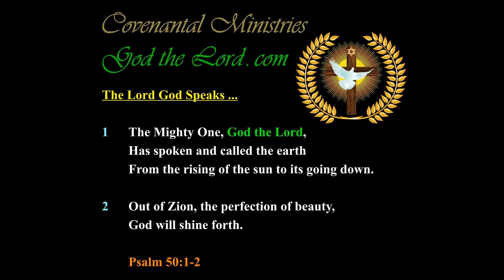The Lord Shall Soon Give His Own within America Who are True unto Him … Great Godly Encouragement …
Published … for Wednesday, the 6th of May 2020.

555.67---b.01